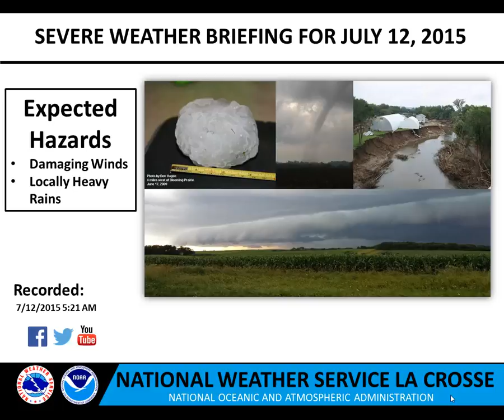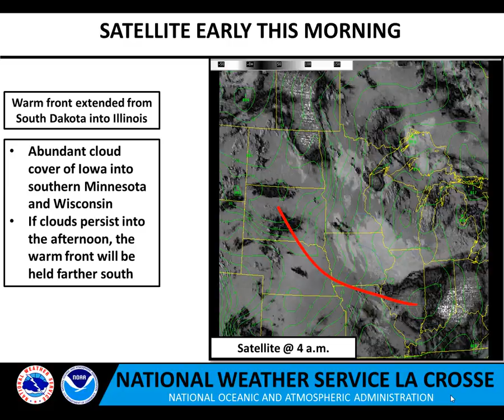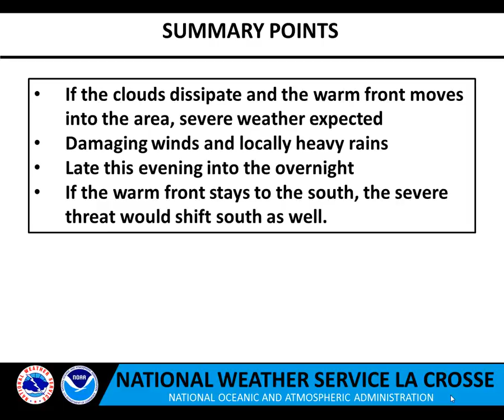Severe Weather Briefing For Sunday, July 12, 2015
Severe storms possible this evening into the overnight hours with damaging winds and locally heavy rains the main threats.